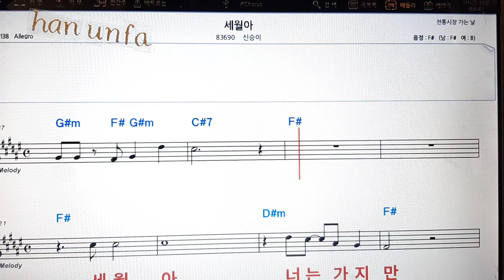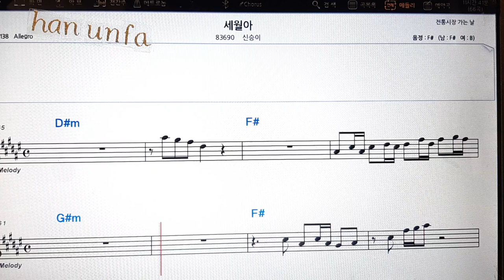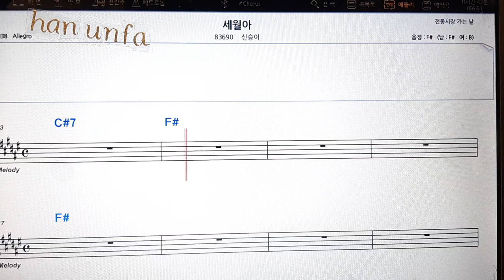세월아/신승희💋노래방 반주*기타 코드 악보*가라오케💖Karaoke*Sheet Music*Chord*MR